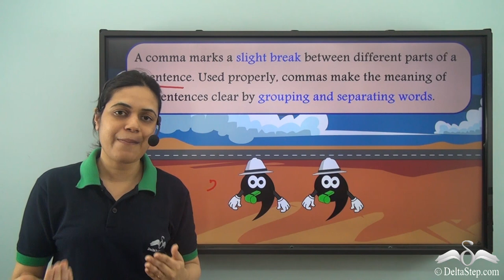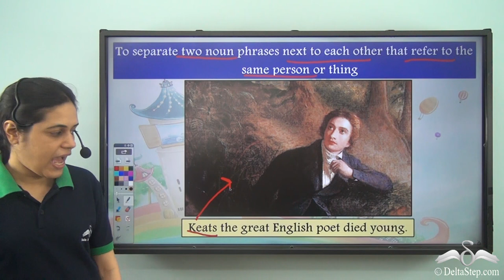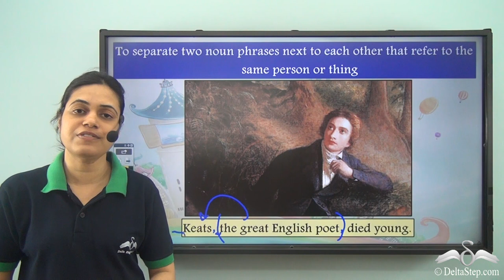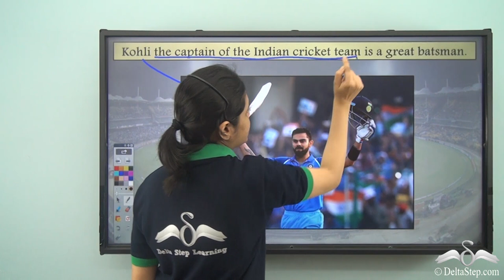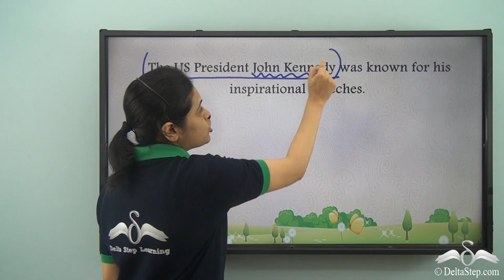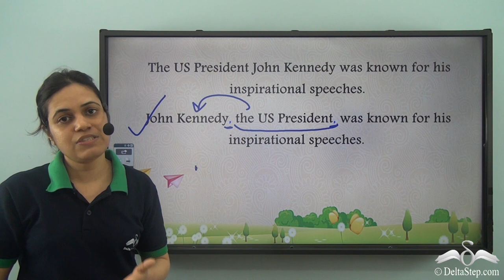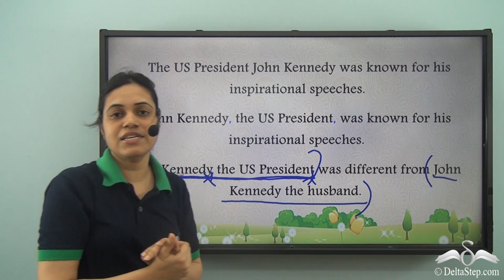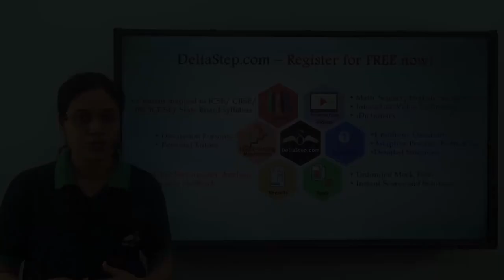Use of commas: phrases in apposition